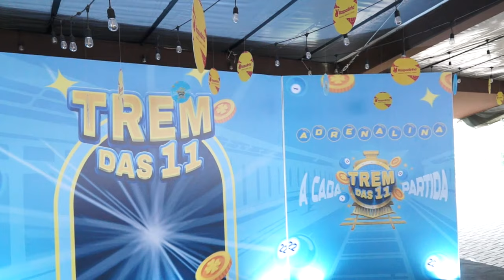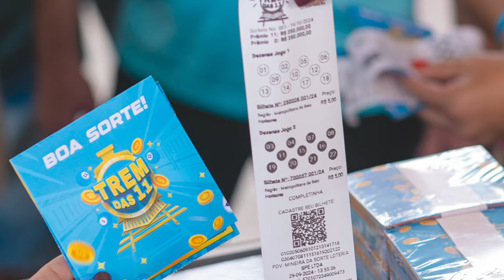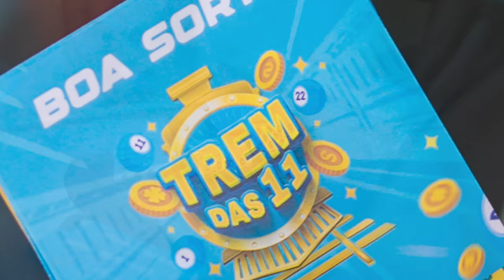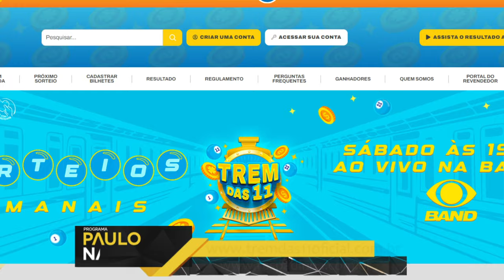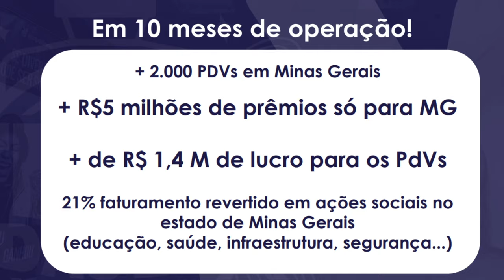Lançamento TREM DAS 11 - Grupo MSL (Mineira da Sorte Loteria) - Paulo Navarro